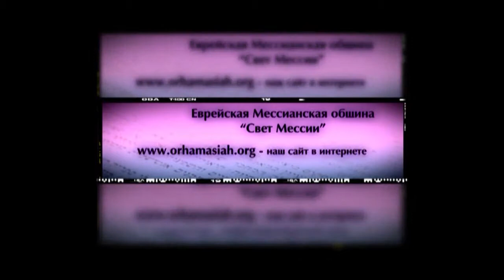11.05.2013 "Лицом к лицу с Богом,Лазарь" Кельт Нельсон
Проповедь "Лицом к лицу с Богом,Лазарь"
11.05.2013  "Лицом к лицу с Богом,Лазарь" Кельт Нельсон